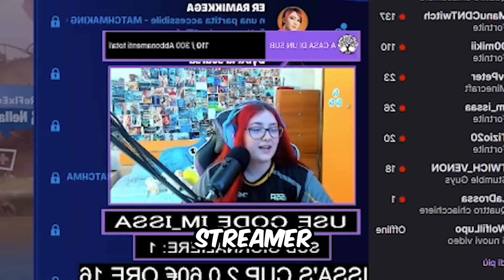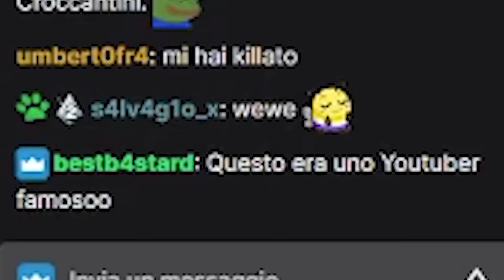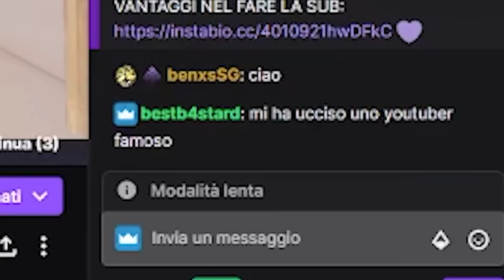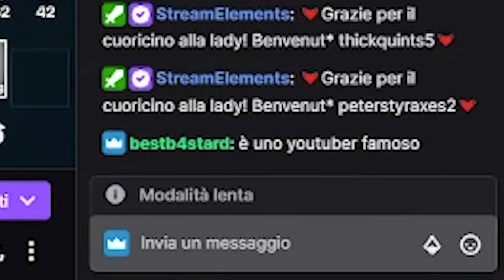STREAMSNIPERO gli STREAMER con il NOME DI FERRO! su FORTNITE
Oggi insieme a @BestYT andremo a streamsniperare delle stremare con il nome di ferro come id! Sarà bello vedere le reazioni!!

📌 COMPONENTI PC:
Case: Cooler Master NR600
Scheda Madre: GigaByte X570 Aorus Elite
Scheda Video: NVIDIA RTX 3080 TUF
Alimentatore: Cooler Master 1200V 80 Plus Platinum
Ssd: Sabrent SSD 1TB Rocket Nvme
Processore: AMD RYZEN 9 3900xt
Ram: 32gb Corsair Vengeance 3200 MHz ddr4